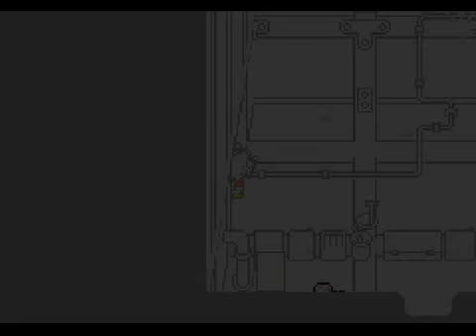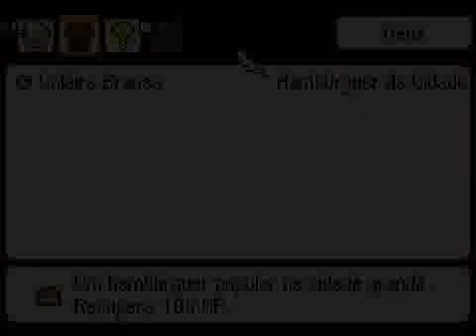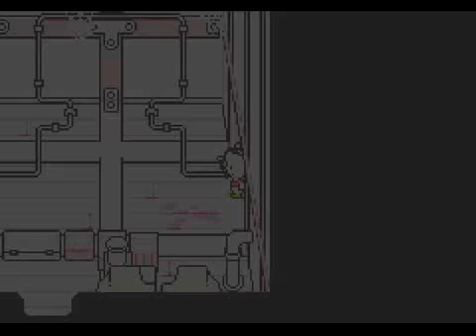Mother 3 - Preciso de mais treino